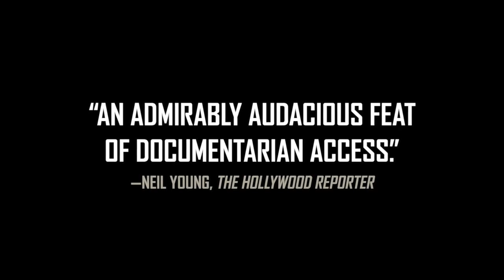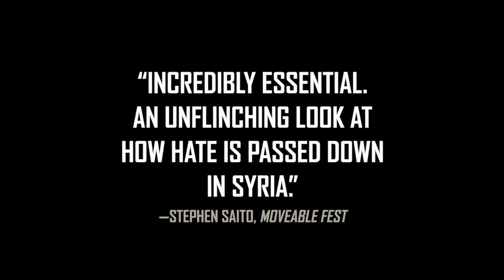Cihatçıların hayatını anlatan belgesel Oscar'a aday oldu